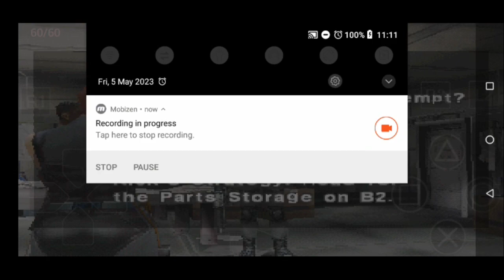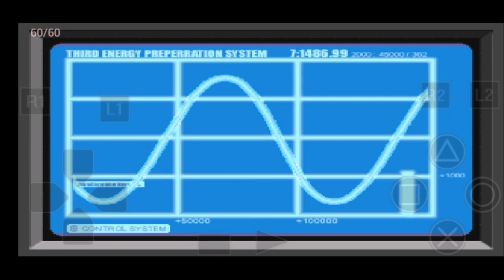LET'S PLAY DINO CRISIS PS1 WALKTHROUGH #7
Welcome My KevGamingXPArmy Community Family & Fans to another Amazing Series on PS1 Dino Crisis from Capcom.

Part 7 of Dino Crisis on PlayStation 1.

Here's my Links to Tiktok, Instagram, Twitch and Twitter.